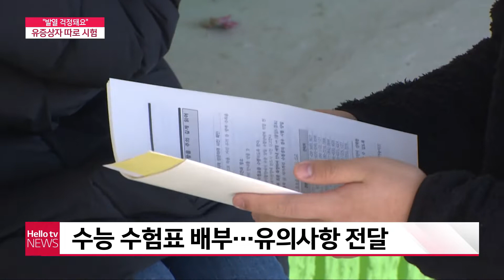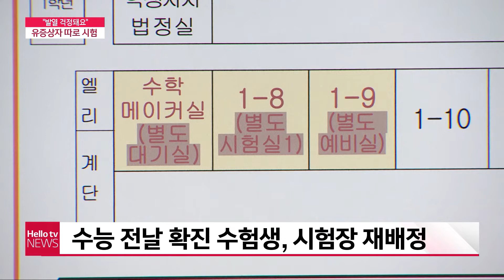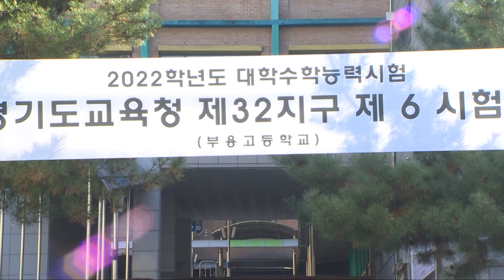수능 D-1 예비소집일…"유의 사항 숙지해야"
2022학년도 대학수학능력시험을 하루 앞두고 시험장별로 예비소집이 실시됐습니다.